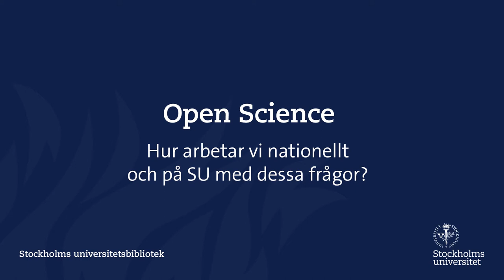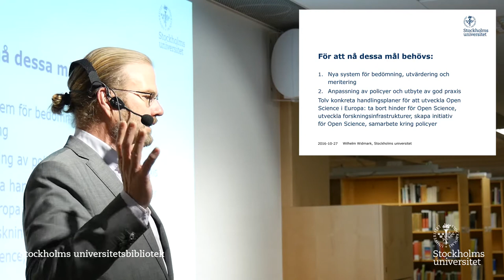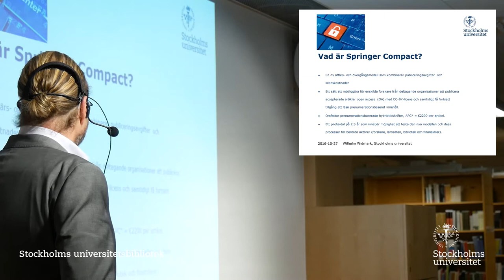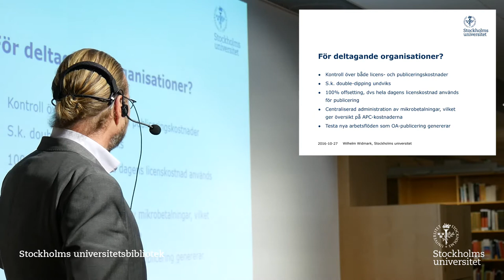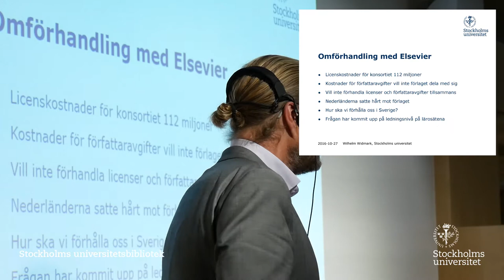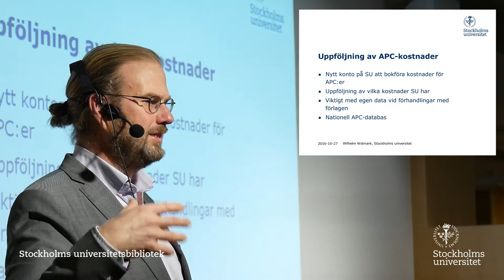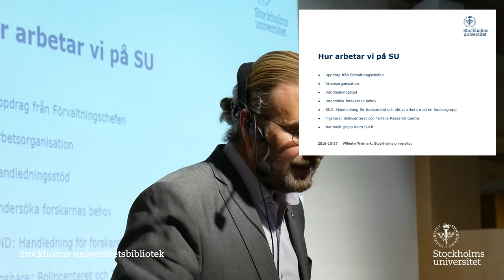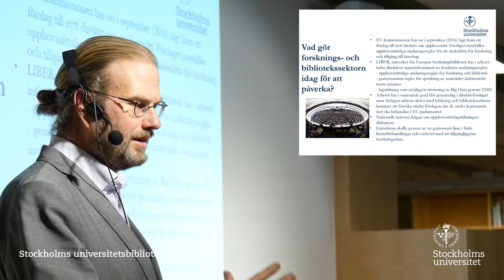Så arbetar vi med Open Science – nationellt och på universiteten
Med start hösten 2016 ska forskare inom olika områden vid Stockholms universitet berätta om hur de arbetar med hantering, lagring och tillgängliggörande av forskningsdata. Föreläsningarna är kostnadsfria och öppna för alla. I detta videoklipp föreläser Wilhelm Widmark, överbibliotekarie på Stockholms universitetsbibliotek, om hur universitet och bibliotek arbetar för att stödja Open Science.